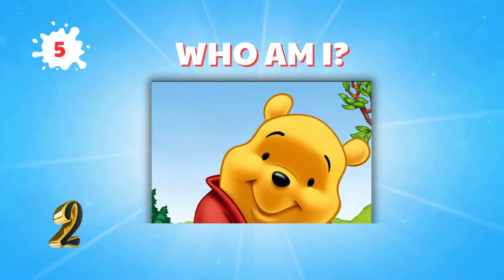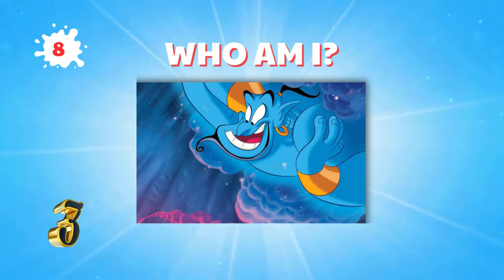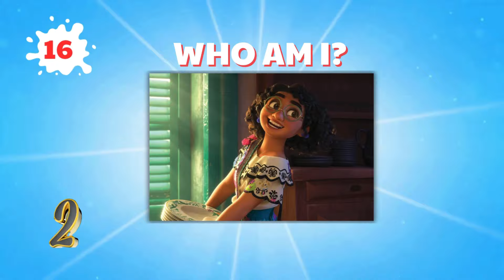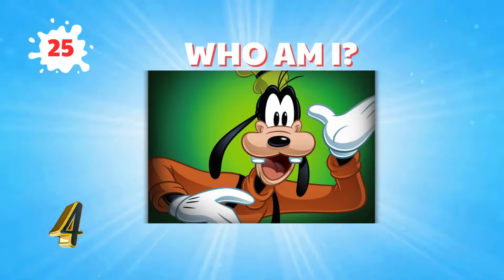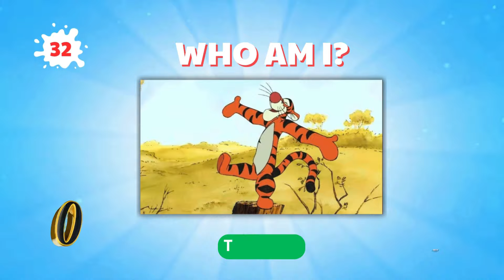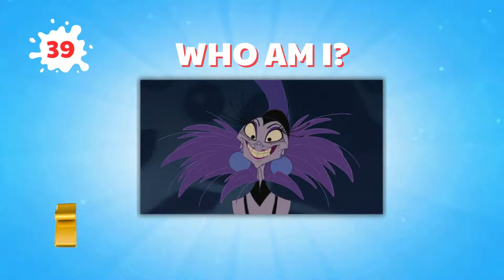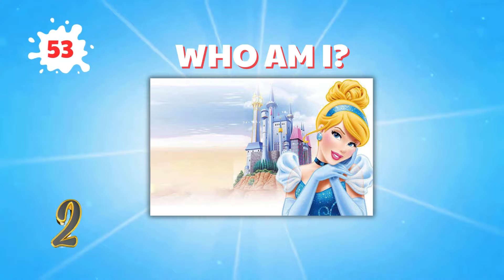Guess These Disney Characters By Their Pictures | Disney Quiz - 55 Characters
Test your Disney knowledge with this ultimate picture quiz! Can you identify 55 beloved characters from just their iconic images? From classic princesses to modern heroes, it's a fun challenge for Disney fans of all ages. Put your skills to the test and see how many you can guess!